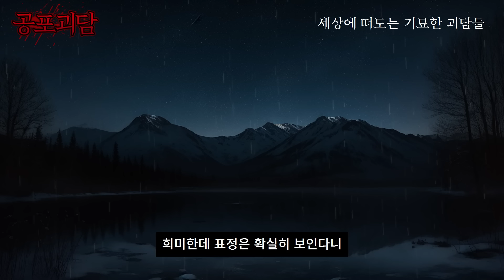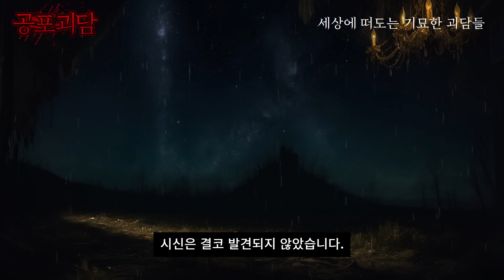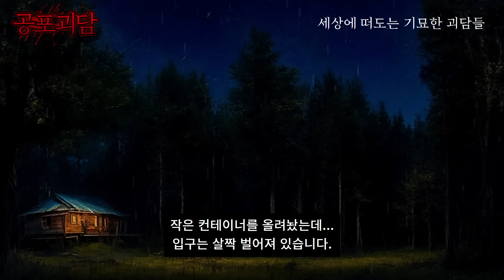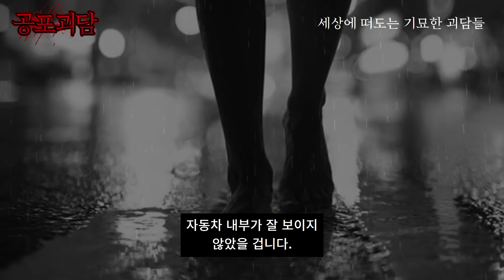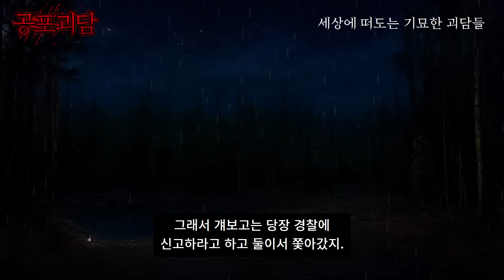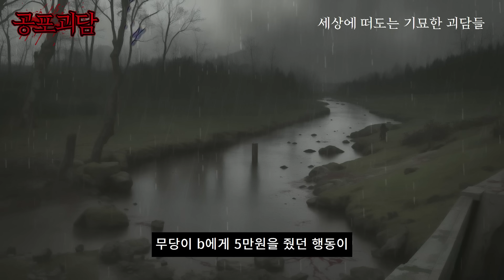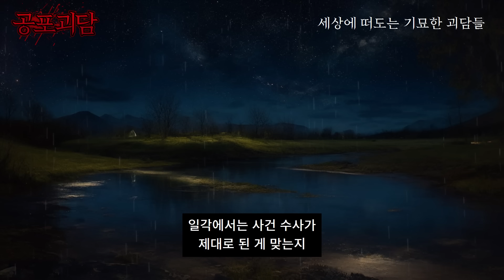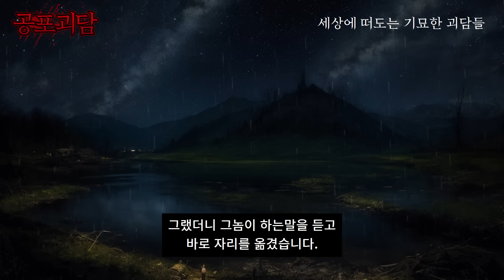해안가에서 찍은 영상에서 찍혀있는 여자의 비밀